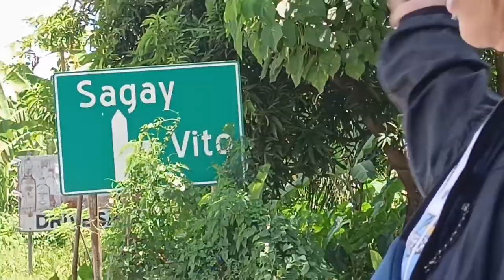Travel Place:Papuntang Escalante City Negros motovlog motoAdventures | kuyaZam vlogs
Papunta kami sa brgy. Vito Escalante City Negros para magsindi ng kandila bahagi ng aking panata at upang matulungan ako sa Milagrosong Santo na si San Vicente Ferrer na ipanalangin sa Panginoong Hesus ang aking mga HILING.
Sana nagustuhan nyo ang aking bidyo.

Salamat po.

kuyaZam vlogs